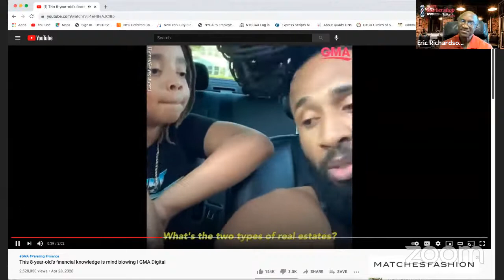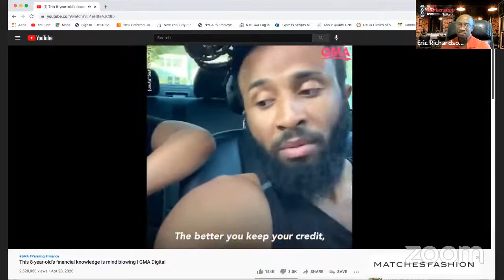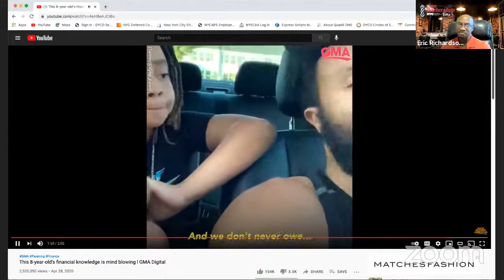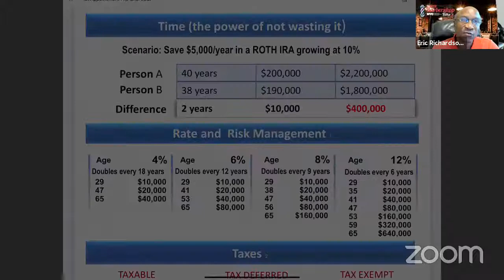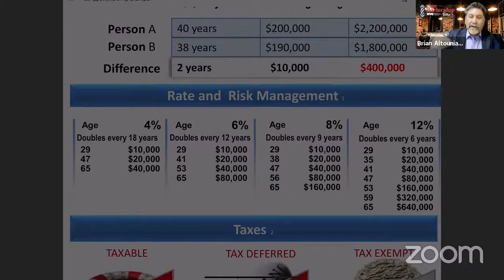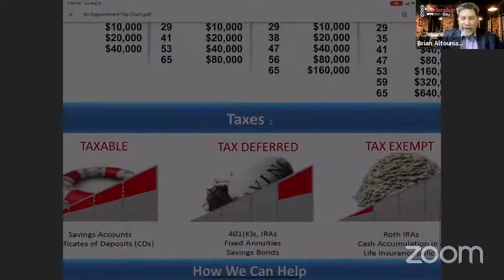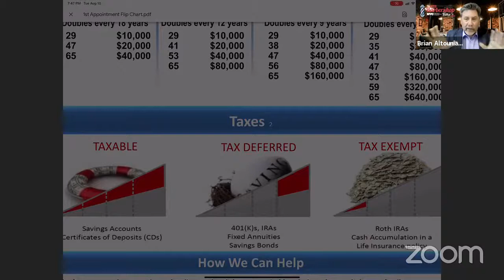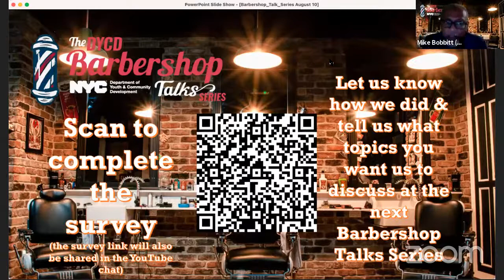Barbershop Talks Series: Let’s Get Fiscal – Get your money right! Part II